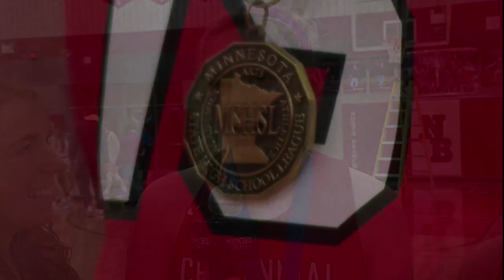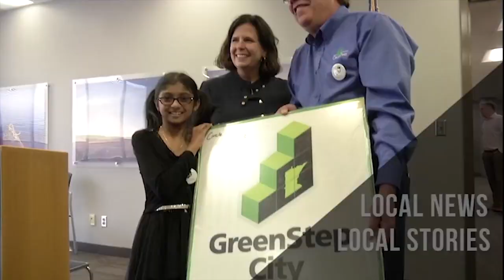Sports Den | Season 19, Episode 24 : March 14, 2022